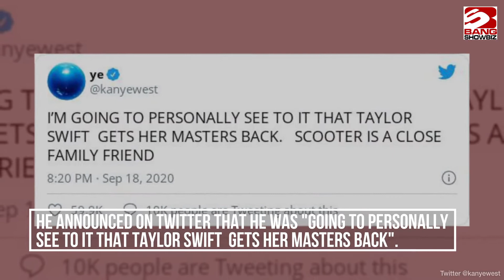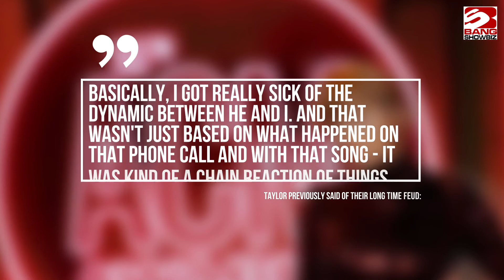Kanye West comes to Taylor Swift's aid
Kanye West has vowed to help Taylor Swift buy her masters back after her very public feud with Scooter Braun.